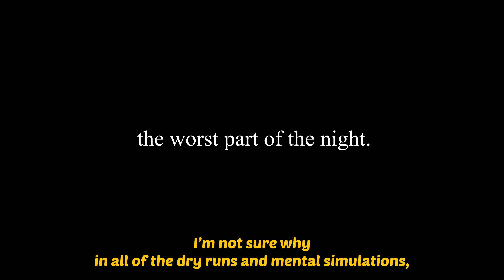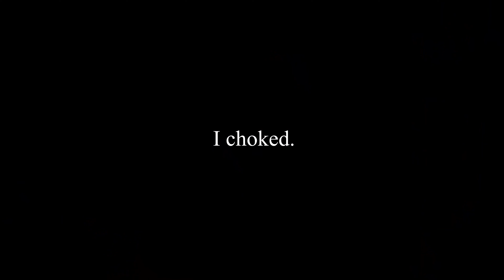That Time I Became a JUDGE for a COOKOFF (and it went horribly...)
happy birthday.